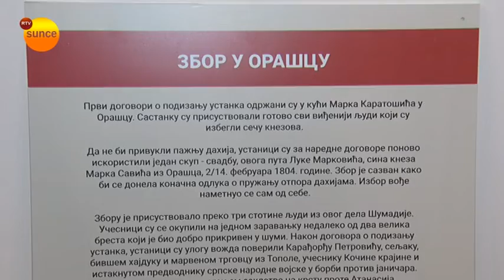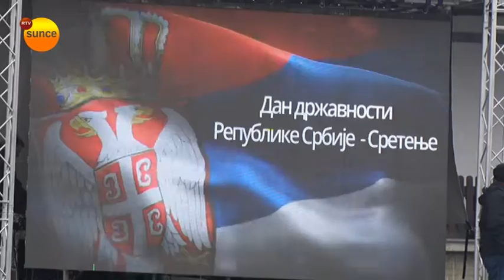RTV SUNCE - PROGRAM SRETENJSKIH SVEČANOSTI